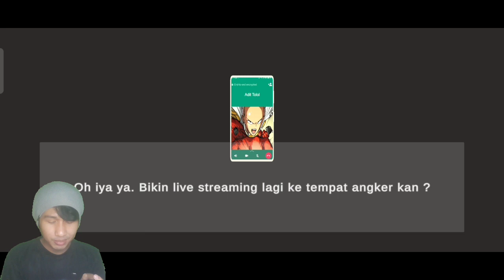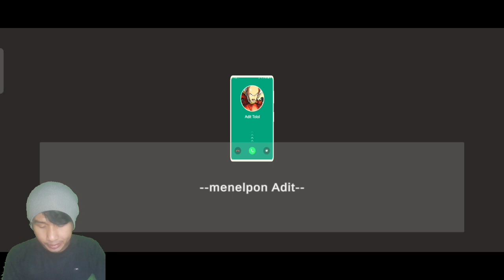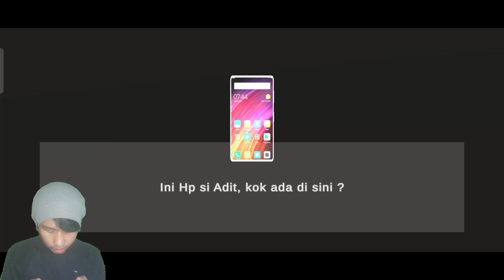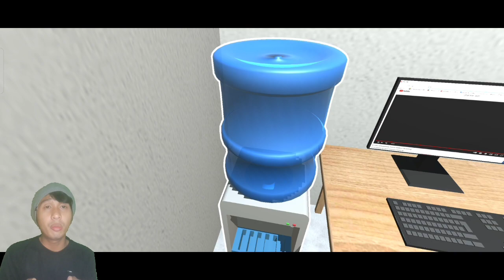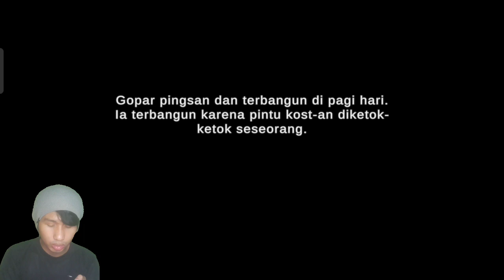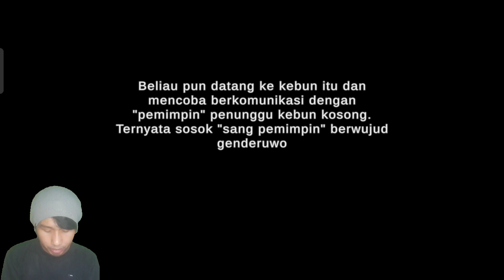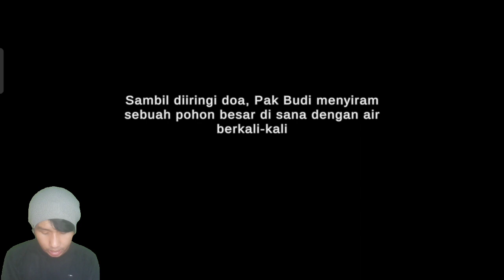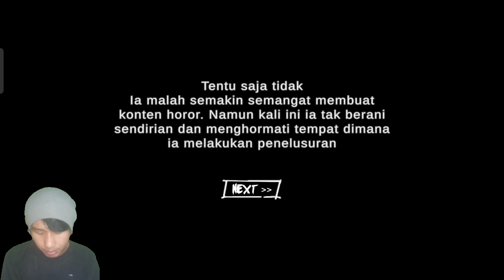Akibat Pipis Sembarangan Di Pohon Angker - Misteri Genderuwo - END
Hai teman-teman,saya ingin ucapkan terimakasih buat kalian yang sudah menonton video saya,semoga kalian semua dilimpahkan kebaikan dan keberkahan,mohon maaf bila masih ada kekurangan saya dalam membawakan game2 yang saya mainkan,dan berikan masukan/koreksi kalian dikolom komentar apa kekurangan saya,komentar/masukan kalian sangat berharga bagi saya agar saya bisa lebih baik lagi setiap saat,dan berkomentarlah menggunakan bahasa yang baik ya teman2

HAPPY WATCHING